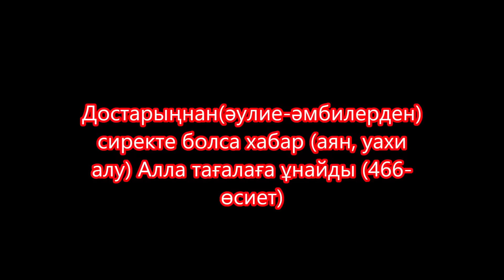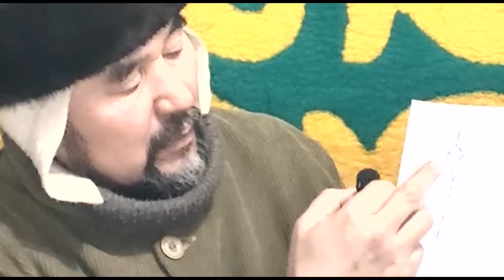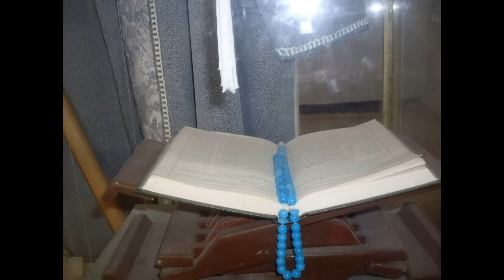Керемет шөп Бас жүрек дерті Арапта дағдарыс Тоқаев Путин келісімі Ақшта дауыл Әбу Бәкір заттары Көк